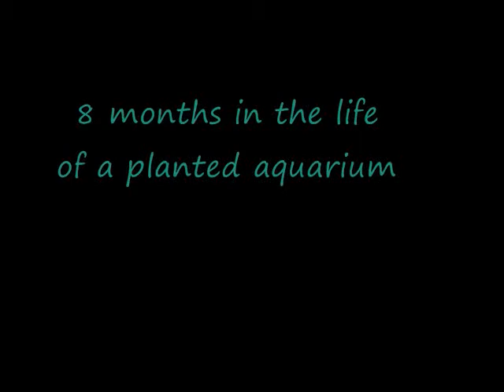Planted Aquarium Journal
The first 8 month of my planted tank.
song :  Please Don't Go by Barcelona ( no copyright infringment intended)